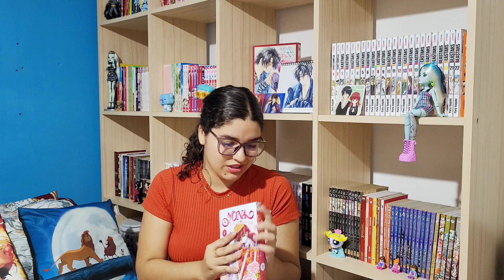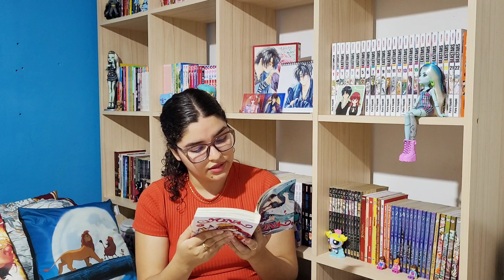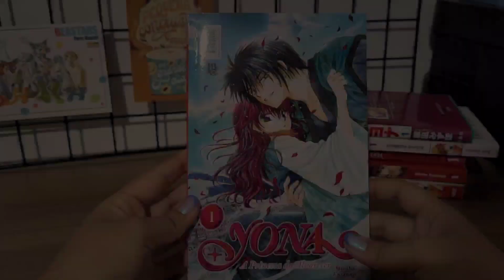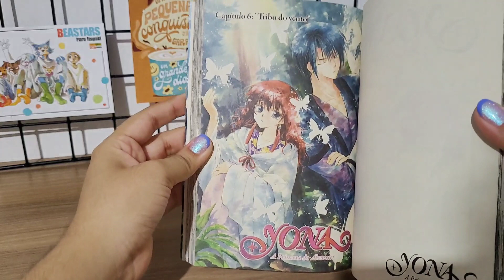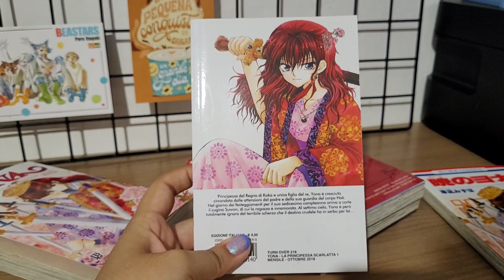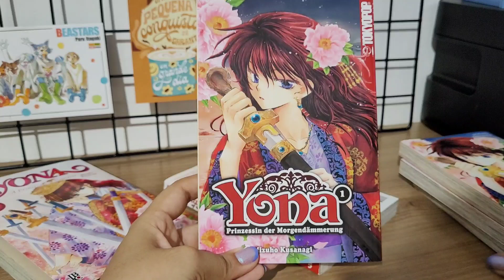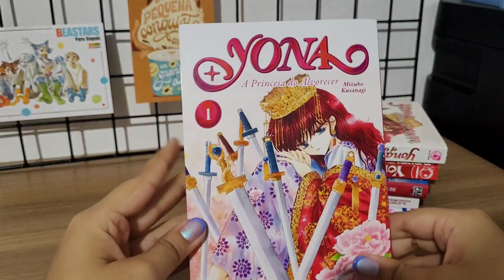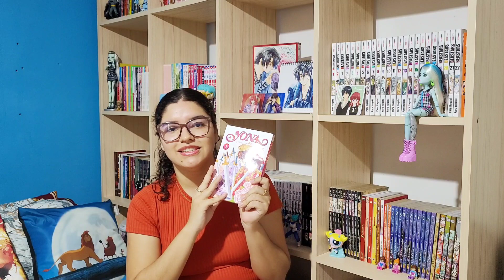Chegou Yona - A princesa do alvorecer 1 #45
Nesse vídeo mostro o primeiro volume de Yona - A Princesa do Alvorecer, versão brasileira de Akatsuki No Yona

Volume 1 de Yona
Pré-venda Volume 2 de Yona

•Informações
Câmera Celular Samsung Galaxy S20 FE
Edição app VLLO